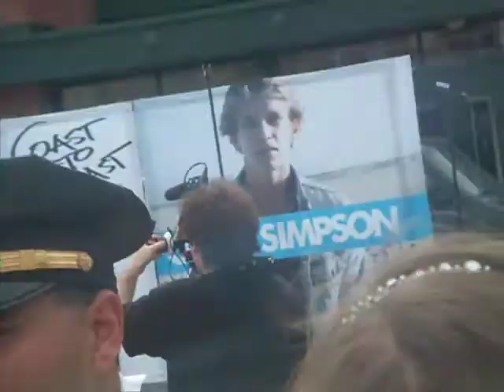It's Not Just You ~ Cody Simpson Live at the Smith Haven mall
he gorgeous, talented, amazing, &so much moree. codyrobertsimpsonfaevaaaa! lovehimsomuchh